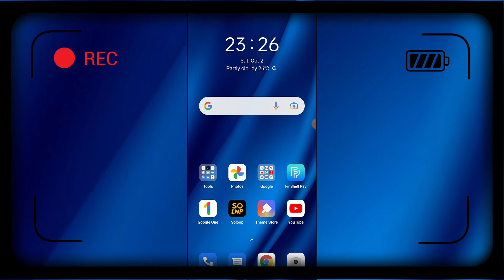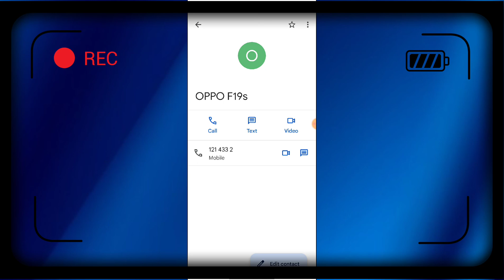OPPO F19s Video Calling setting How to use